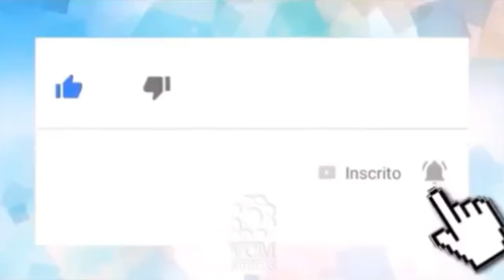Novo comandante da PM detalha plano para a saída e entrada em Anápolis-GO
_*📝Experiente, oficial já atuou como sub-comandante, chefe maior do 28º BPM e implantou o ensino militar no colégio Dr. Cesar Toledo*_